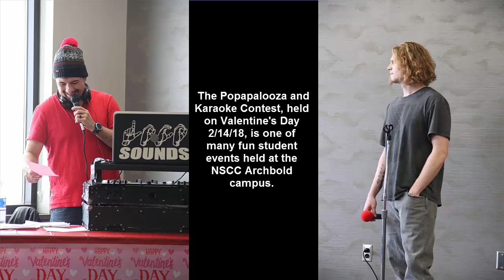2018 Popalooza & Karaoke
Students and staff enjoyed a fun Valentine's Day event at the Archbold campus. As part of the Popapalooza & Karaoke festivities, guests were treated to some fun renditions of new and classic tunes.